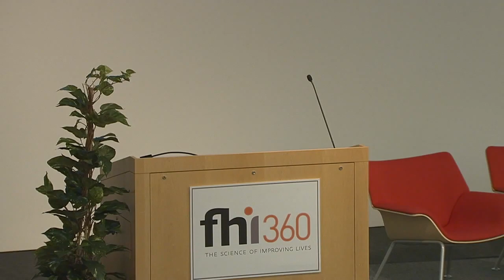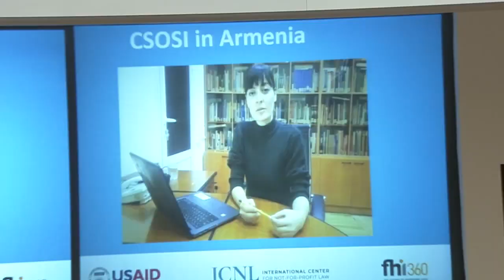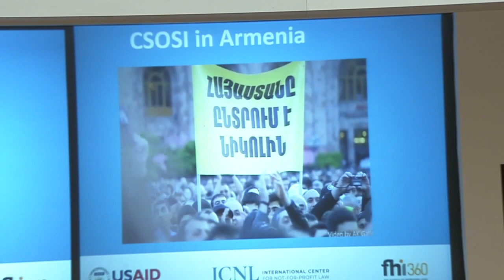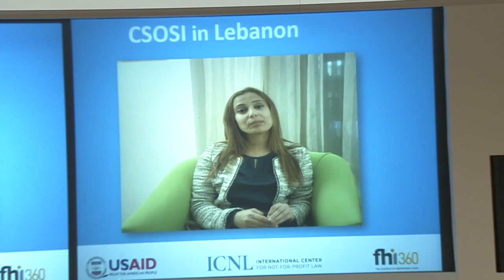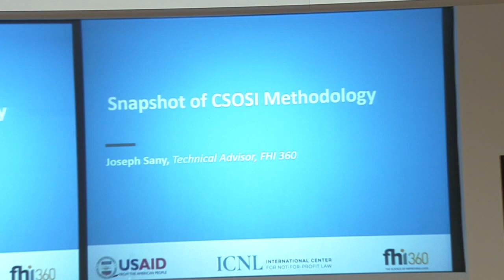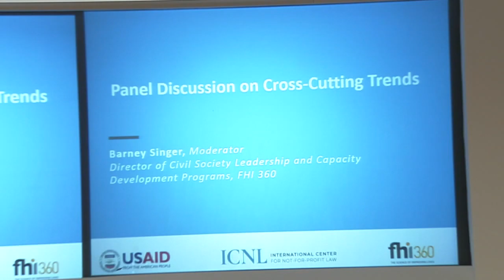Civil Society Amid Authoritarianism and Crisis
On December 5th, 2019, FHI 360 and the U.S. Agency for International Development (USAID) Center of Excellence on Democracy, Human Rights and Governance (DRG) hosted a panel discussion on civil society amid authoritarianism and crisis for the Civil Society Organization Sustainability Index (CSOSI) and its latest annual reports

Michael Kott, Director of Civil Society and Peacebuilding, FHI 360; Deborah Kennedy-Iraheta, Chief Operating Officer, FHI 360; and Don Chisholm, Deputy Office Director, DRG, Bureau for Democracy, Conflict, and Humanitarian Assistance, USAID, gave remarks.